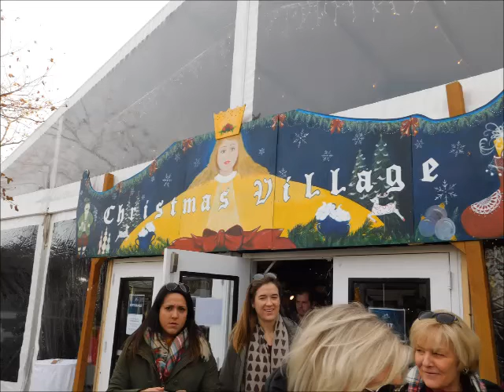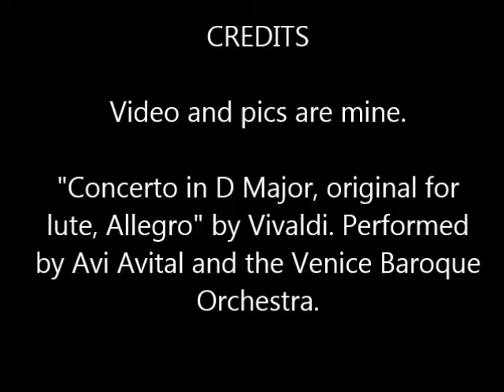The Christmas Village in Baltimore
Anna and I visited the Christmas Village during Dollar Days!